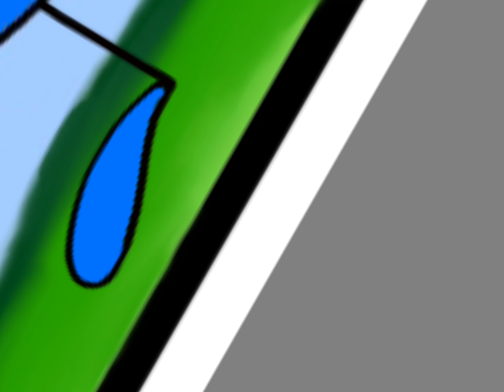COWLICK, Drizz and Les comic by Sta Draws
Hi peeps, heres a partial drawing of todays Drizz and Les drizzandles comic by myself # stadraws.